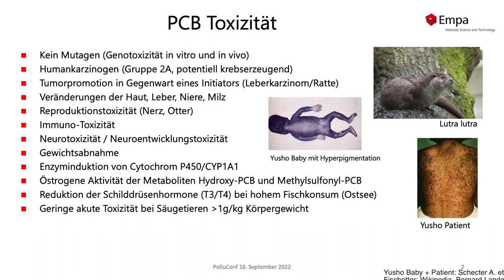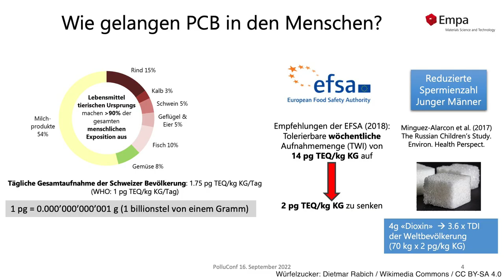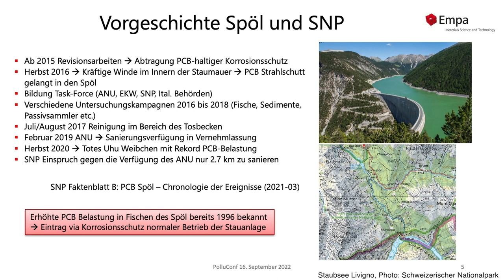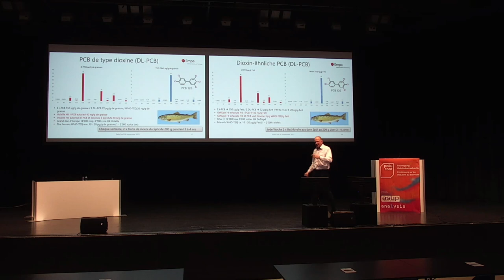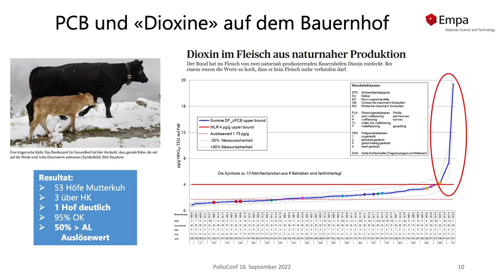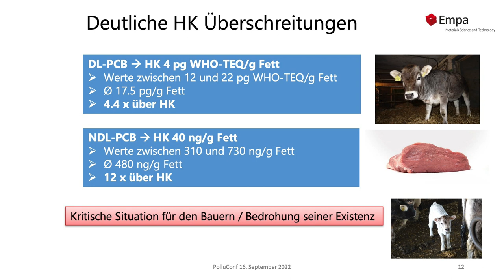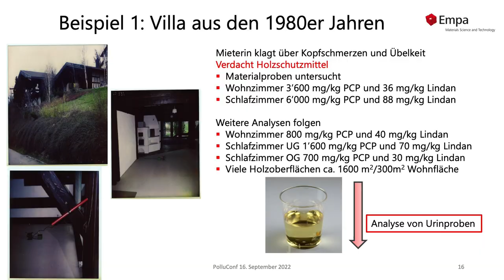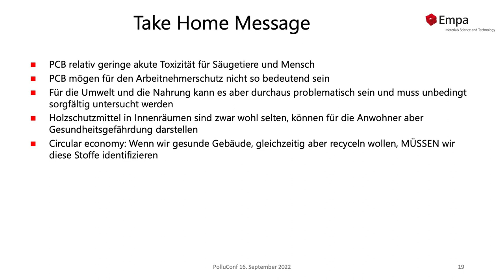Die Wirkung von POP auf lebende Organismen, Vortrag von Markus Zennegg, PolluConf 2022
Welche Wirkung können POP auf den Menschen heute noch haben? Dr. Markus Zennegg, wissenschaftlicher Mitarbeiter, EMPA illustriert diese Wirkung anhand von konkreten Beispielen mit PCB und Holzschutzmitteln wie PCP, DDT oder Lindan.